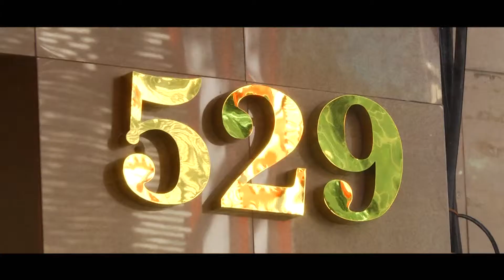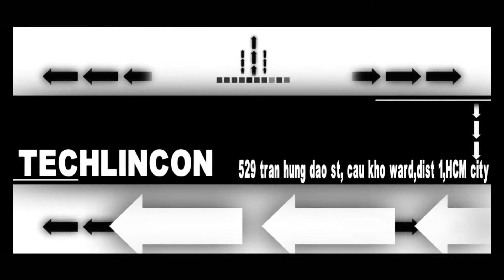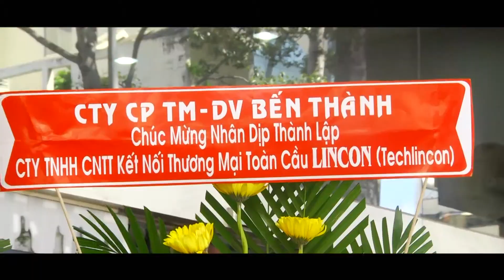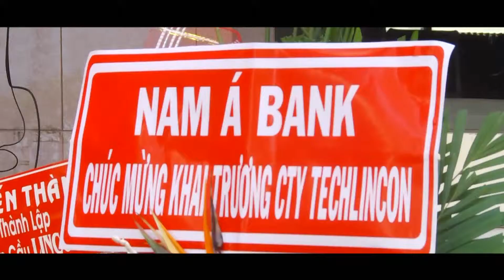ĐẠO DIỄN PHAN VĨNH PHÚC ĐẠO DIỄN PHAN VĨNH PHÚC techlincon sua final